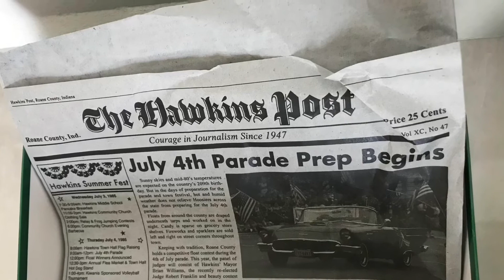NIKE STRANGER THINGS AIR TAILWIND 79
HAWKINS HIGH

Pine Green/Sail/Cosmic Clay

Swoosh design underlays with reflective details

Hidden secrets and references to the series throughout the shoe and it’s packaging

Musician: Jef